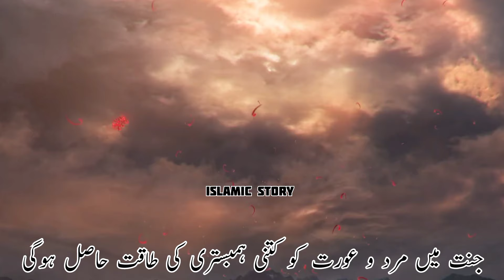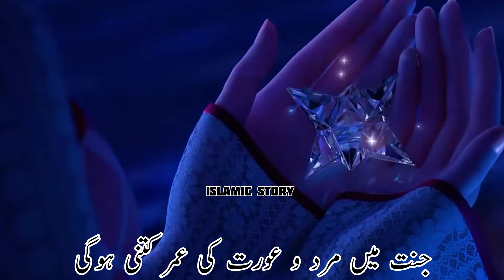Jannati Man And Woman Kitne Powerful Aur beautiful hongay |جنتی مرد اور عورت کو اللہ کتنا حسن دے گا